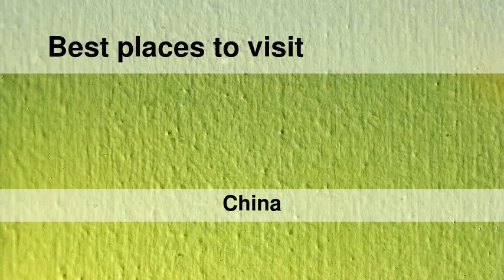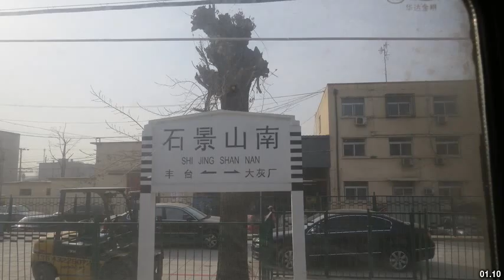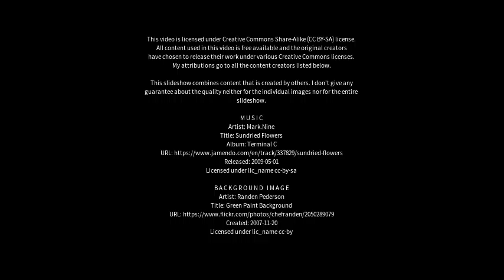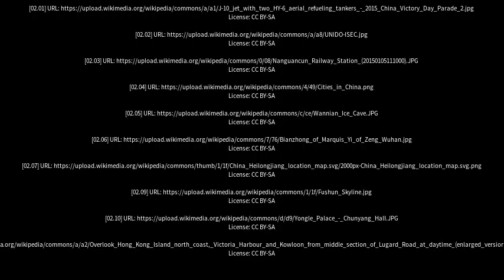Best places to visit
Best places to visit - Yuanping (China) Best places to visit - Slideshows from all over the world - City trips, nature pictures, etc.